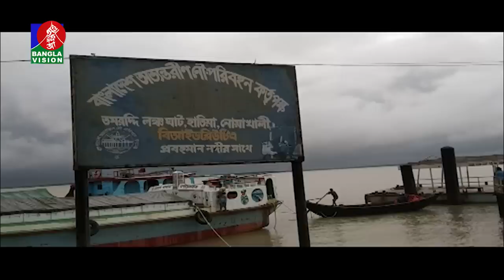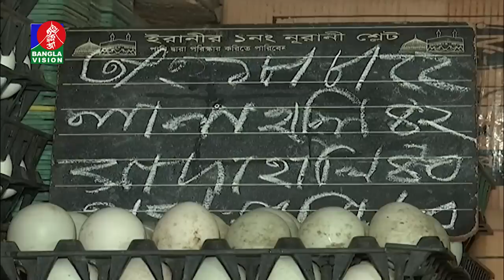দুপুর ২টার বাংলাভিশন সংবাদ | Bangla News | 21_August_2022| 2:00 PM | Banglavision News